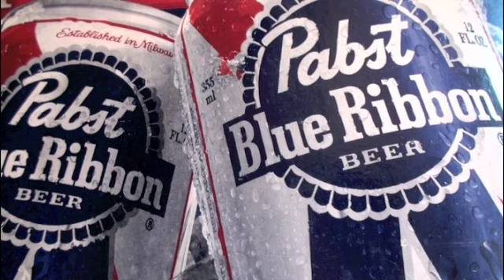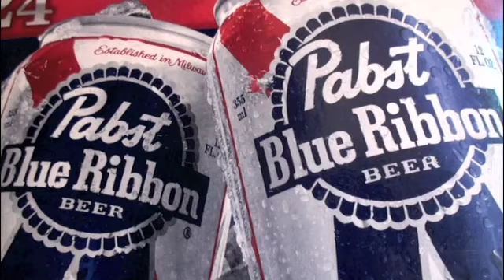Facts of Beer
The truth about man's beer.